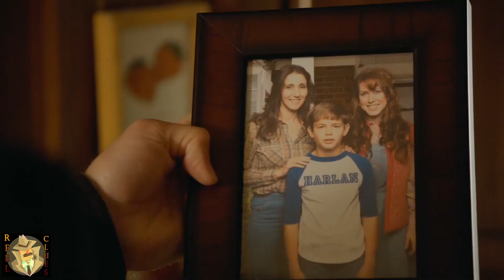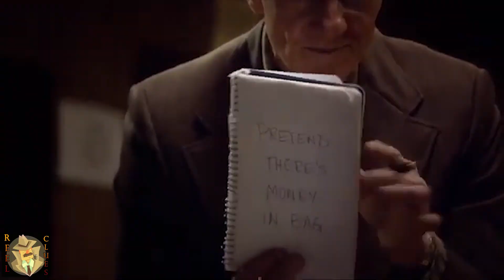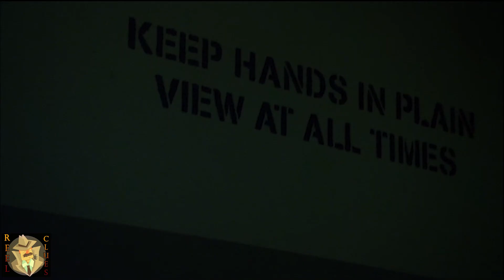FATHER OF THE YEAR - Justified's ARLO GIVENS.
It amazes me that Raylen grew up to be somewhat "normal" given the father he had.  We take a look at the life and times of Arlo Givens.   Entertaining for sure, but one of the worst Dads to grace the screen.

You can purchase your own Justified Series DVDs